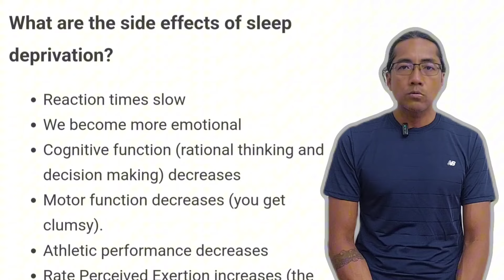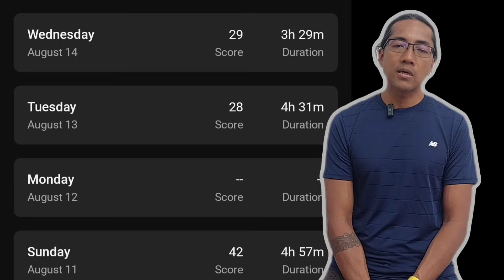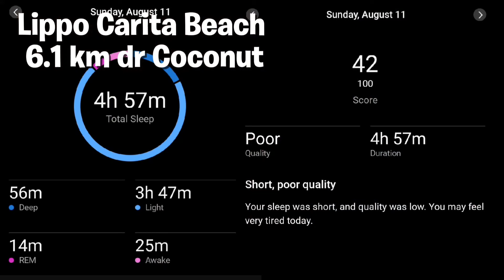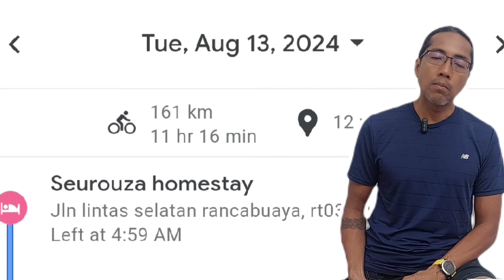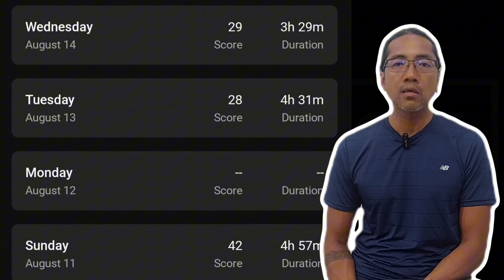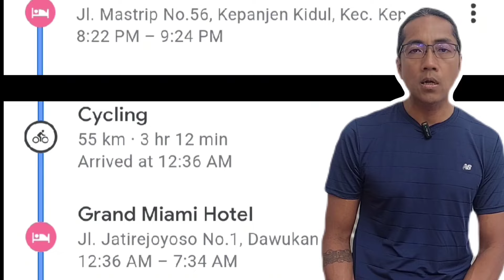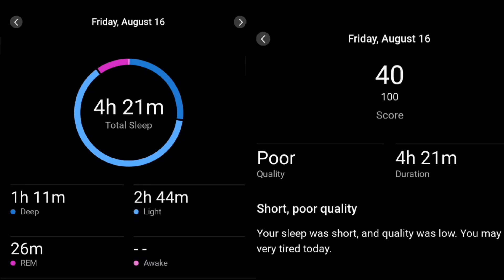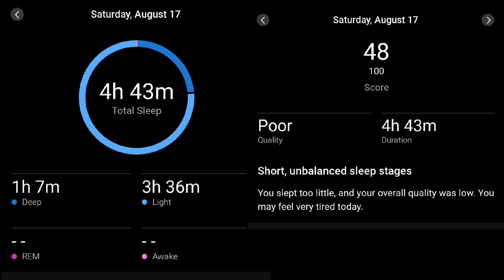Bongkar Misteri Kunci L di BJ4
Bongkar Rahasia Kunci L di Bentang Jawa 2024
Ultracycling harus happy walau perjalanan jauh 1500km dengan elevasin17.000m EG